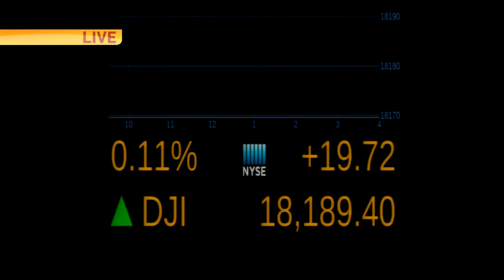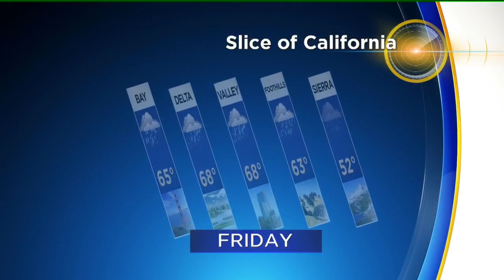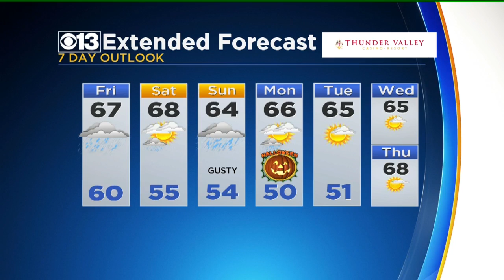6:30 AM News and Weather Updates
Good Day has your latest news and weather updates.